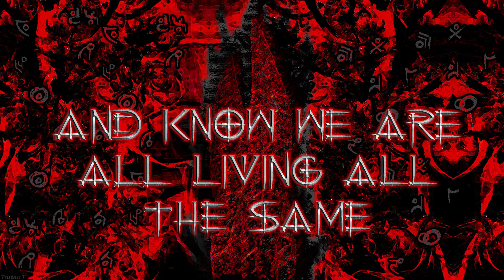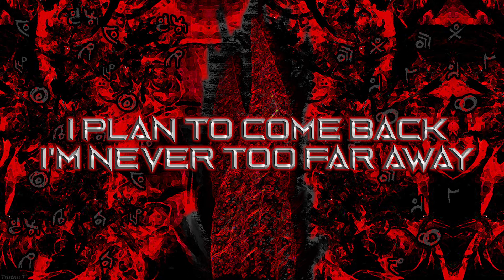Horizons Set Sail (Lyric Video)